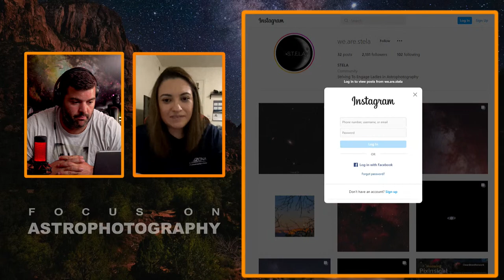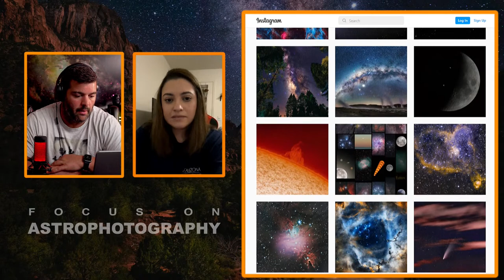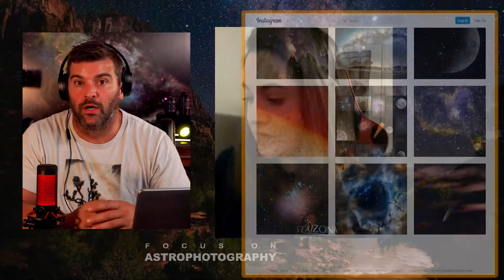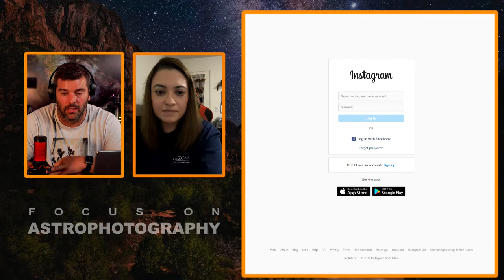The Ladies of Astrophotography - Focus on Astrophotography - Explore Alliance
Tyler welcomes one of the best Female Astrophotographers to the show. Find out how she got started and what she expects the future to bring on today's Focus on Astrophotography!